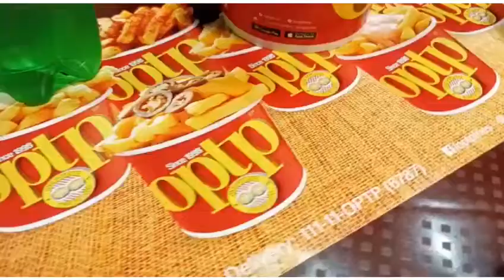Caramel Popcorn | Fries | Atrium Cinema | Cinema in Karachi | Food Stories | Mehak Foodzilla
Food For Eyes
Popcorn
Caramel Popcorn
Eye Pleasing Pakistani Food
Pakistani Food
Homemade Food